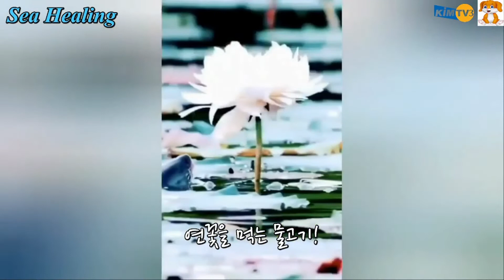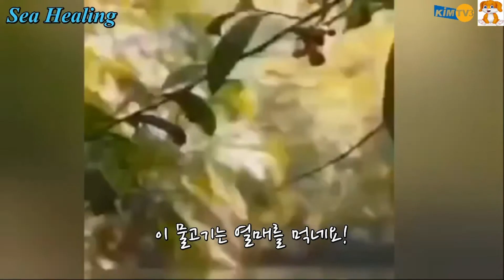물고기 사냥, 물고기들의 속임수 사냥, 물고기들의 꾀 KIMTV3 20220111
지네를 잘근잘근 씹어먹는 무서운 물고기를 보셨나요? 전갈같이 생긴 아이도 마구마구 뜯어먹네요! 물고기들의 속임수를 이용한 사냥수법! 숨어있다가 다른 물고기들이 오면 잡아먹는 저 속임수 수법이 신기하네요!

'구독' '좋아요' '알람' 꼭 눌러주세요! 감사합니다!

☉ 채널 소개
‘KIMTV3 Animal’ 채널에 오신 것을 환영합니다. 매일 힘든 삶에서 활력을 찾고 즐거운 마음으로 전환하기가 쉽지 않습니다. 하지만 귀여운 동물들의 영상을 보면 피곤하고 힘든 일상이 금세 아름답고 평화로운 생각으로 바뀌죠. 그렇지 않나요? 그래서 삶이 더 아름답고 소중한 것 같습니다.

이 채널이 추구하는 것은 삶의 평화와 치유입니다. 동물들은 인류의 친구로서 오랫동안 함께 살아왔습니다. 자연의 생명 사이클에 따라 더 많은 평화와 공존을 기원합니다.

많이 애청해 주시고, 채널 홍보도 부탁 드려요. ‘구독’, ‘알람’, ‘좋아요’ 클릭해 주세요. 감사합니다.

☉ Channel Introduction
Welcome to 'KIMTV3 Animal' channel. It's not easy to find vitality in a hard life every day and switch to a joyful mind. However, when we watch videos of cute animals, our tired and hard daily lives quickly turn into beautiful and peaceful thoughts. Isn't it? That's why life is more beautiful and precious.

What Animal Tube channel seeks is peace and healing in life. Animals have lived together as friends of mankind for a long time. I wish for more peace and coexistence according to the life cycle of nature.

Please show a lot of love and promote this new channel. Watch the video and have a great day.